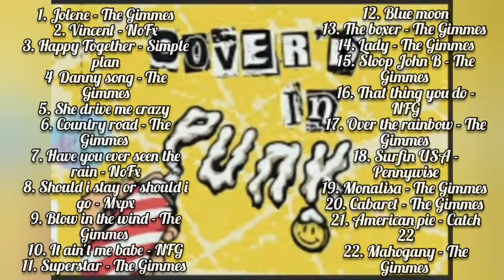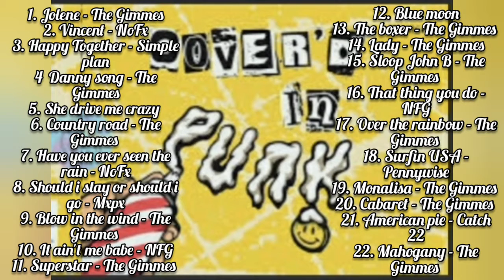Punk Goes Oldies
This video is purely FAN BASE and just a playlist only.  As a fan of music and the artist as well, I'm just sharing it to inspired motivates and give good vibes to the people who also a fan and love of your creation.